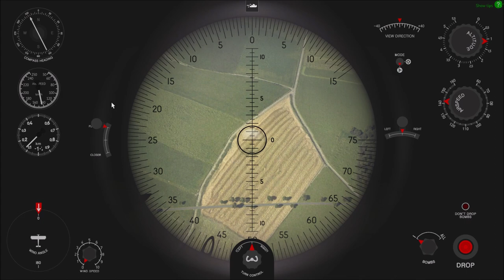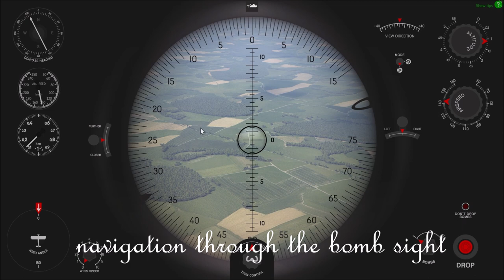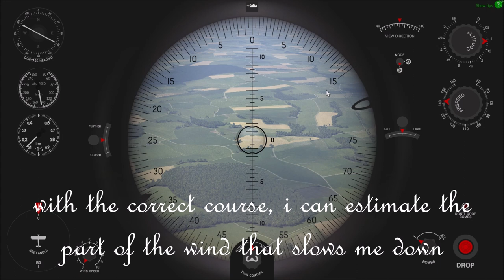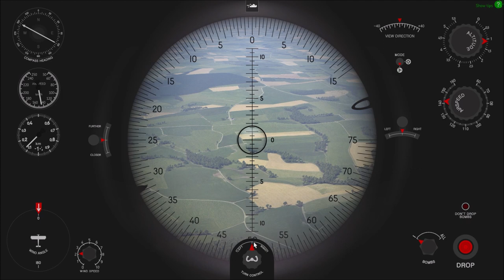Flying Circus: the Halberstadt CL.II 200HP bombing a supply dump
In this video you can see an overview of the necessary steps for level bombing.